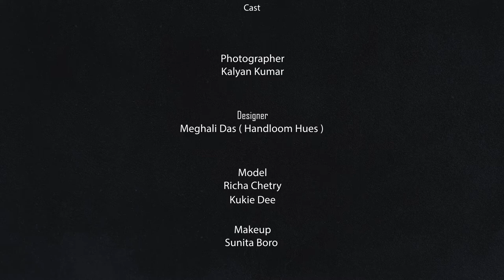Kalyan Kumar Photography | Handloom Hues |Meghali Das |Designer Shoot |Behind The Scenes|DB Visuals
Kalyan Kumar Photography In association with Handloom Hues.

|  DB Visuals, Capture The Wedding Stories |
Capture your beautiful wedding & event
Our service
👉Cinematic  Wedding
👉Event Photography
👉Fashion Photography/Portfolios
👉Movie Photoshoots
👉Photography Workshops
Book your wedding dates with us.

Dipankar Borah Photography
FOUNDER & DIRECTOR